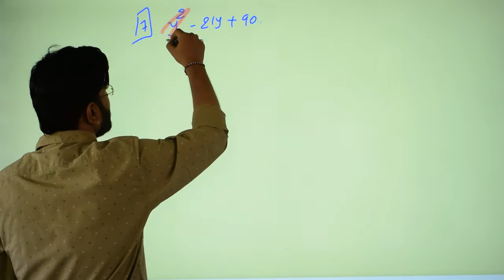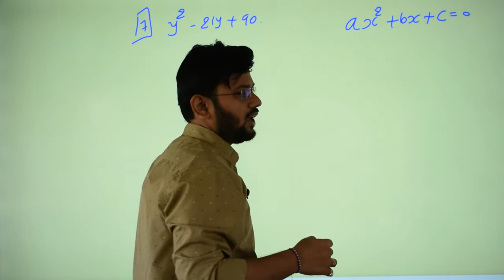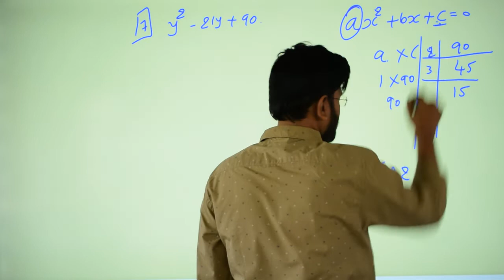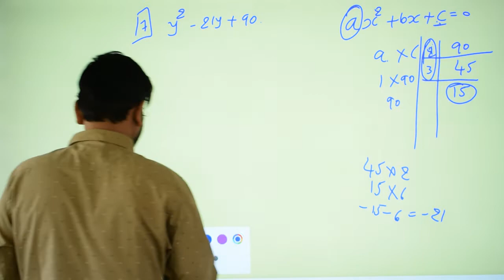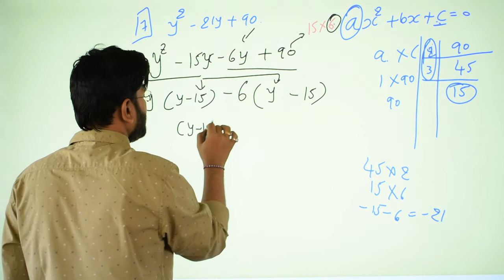17 | y²-21y+90 | y square + 21y + 90 | middle term splitting | Y ^ 2 - 21y + 90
y²-21y+90